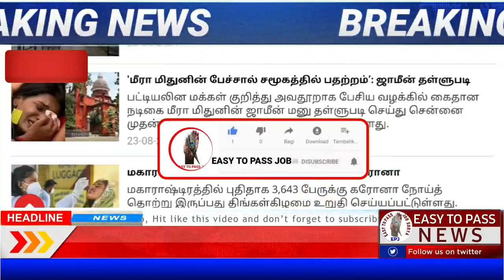காலை 10 மணி செய்திகள் || 24.08.2021 || Today Tamil Nadu Morning Headlines